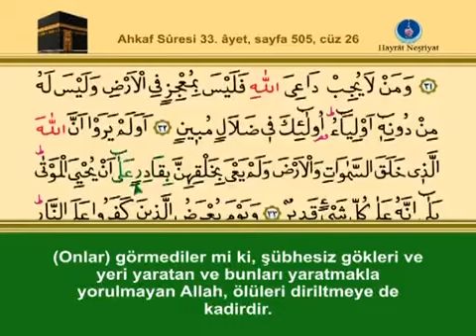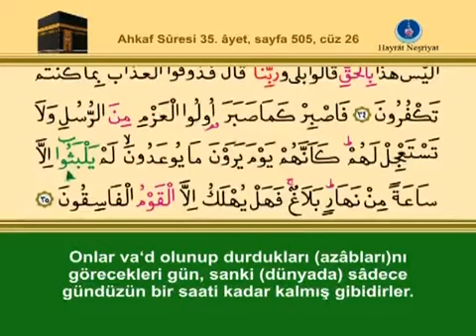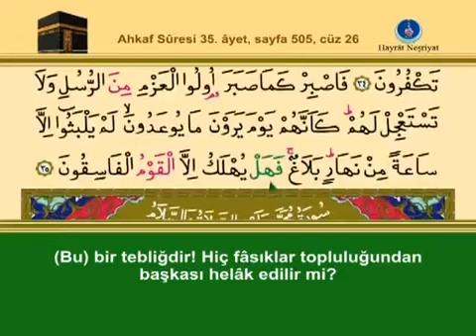YİRMİALTINCI CÜZ KURANI KERİM SAYFA 505 - AHKAF SURESİ